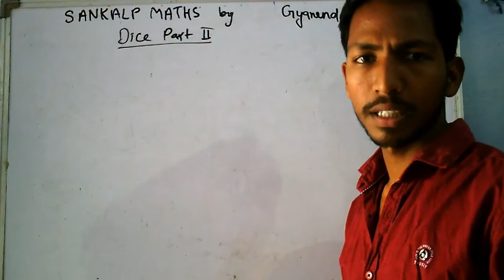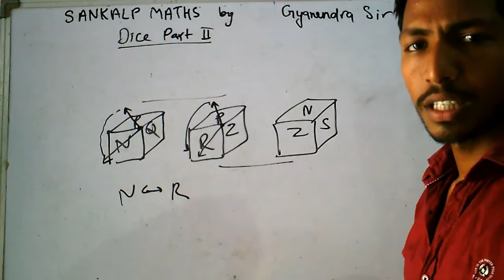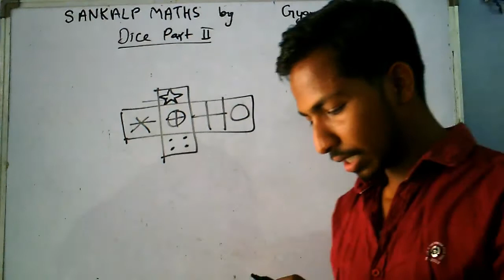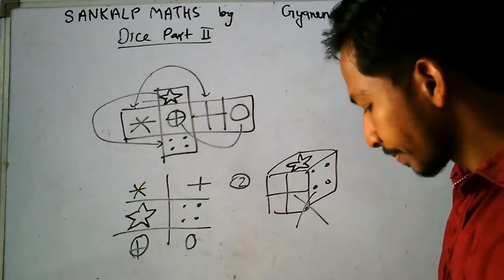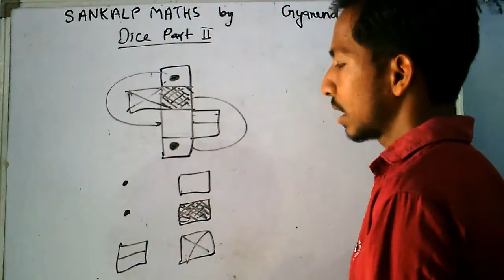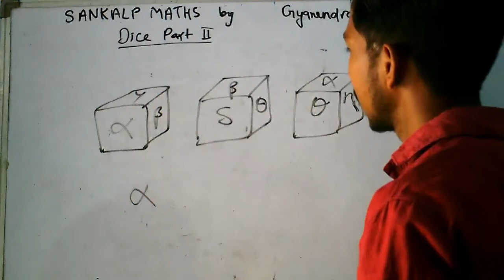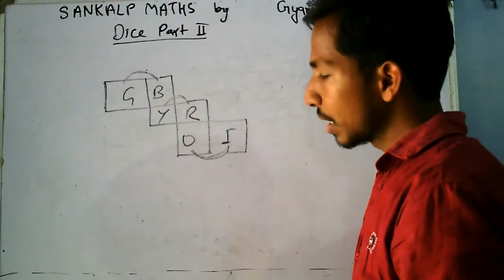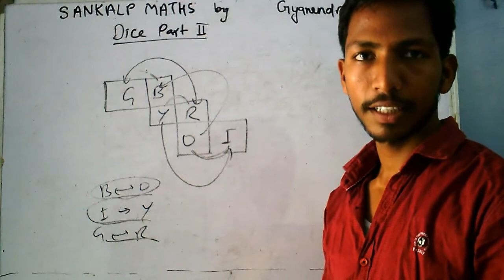dice 2 ( Best explanation of the dice previous year questions)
Best explanation of the dice previous year questions .

link for the pdf